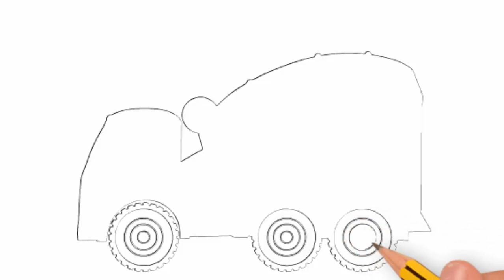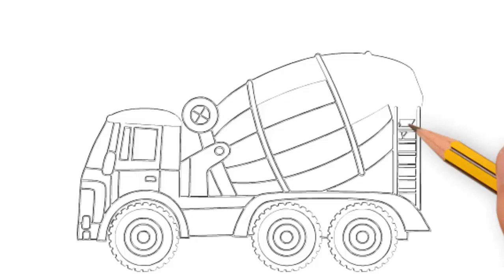HOW TO DRAW-VECTOR-DUMP TRUCK-CONCRETE MIXER-TRUCK-CONSTRUCTION-TRANSPORT-EASILY|DRAWING AND ART PIC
I MAKE THIS CHANNEL TO SHOWS ALL OF YOU AND YOUR FRIEND HOW EASY IS IT TO DRAW AND ART PICTURE .